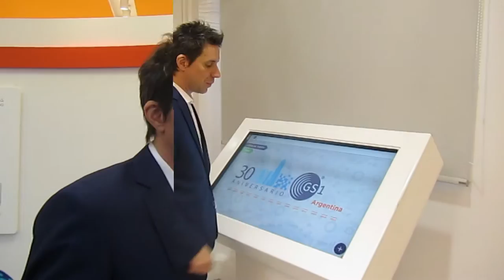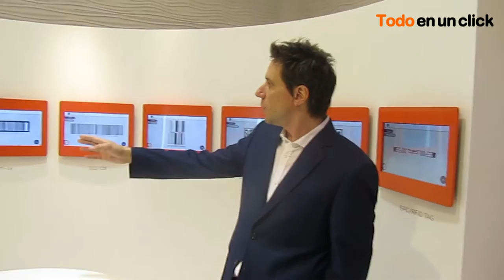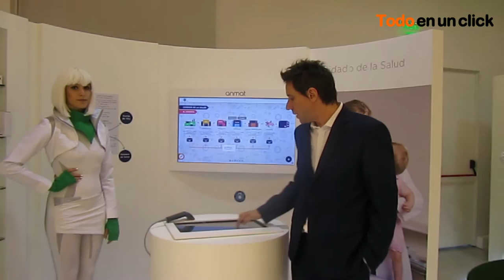Nuevo Centro de Desarrollo de GS1 Argentina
Hace unos días nos enteramos de que GS1 Argentina inauguró  un Nuevo Centro de Desarrollo. Esto fue suficiente motivo para acercarnos al mismo, donde fuimos recibidos gentilmente por Gabriel Melchior, con quien recorrimos el lugar y nos fue contando todo sobre el mismo.